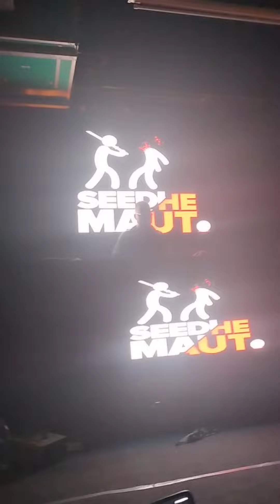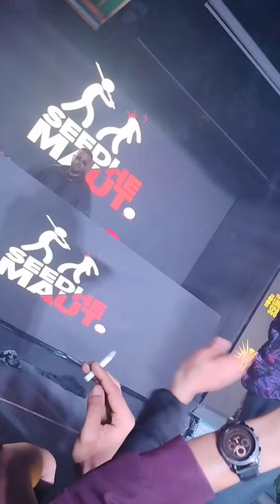UNRELEASED 🔥⚔️ - SEEDHE MAUT | Live at Gurgaon imperfectopatio | 28 Jan 2023